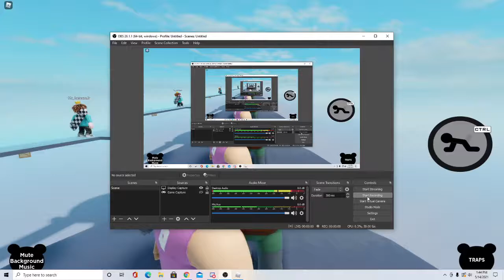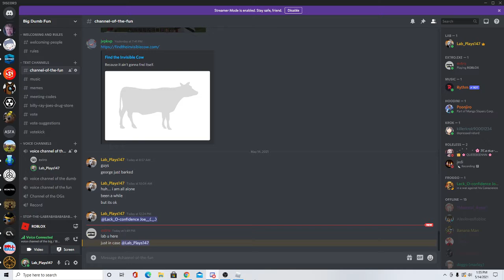The Piggy Battle